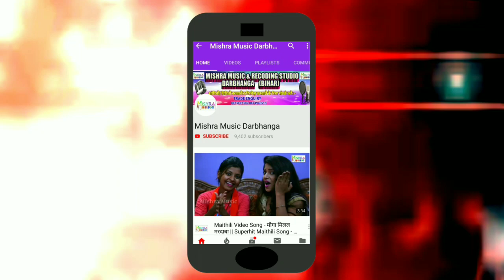Maithili Shiv Bhajan || Singer Chandan Aashiyana || Maithili Bhakti Song 2019